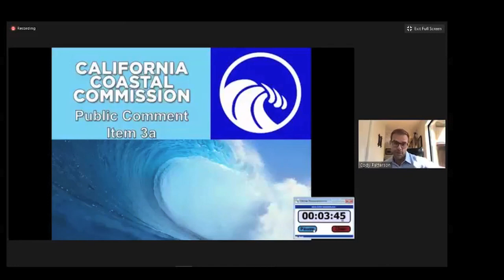SanDiegoSierraClub.org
Public Comments by San Diego Sierra Club spokesperson Cody Petterson
in the July 16, 2020 California Coastal Commission meeting on radioactive waste storage at the shuttered San Onofre nuclear plant.

Excerpted as a public service by EON, the Ecological Options Network – EON3.org